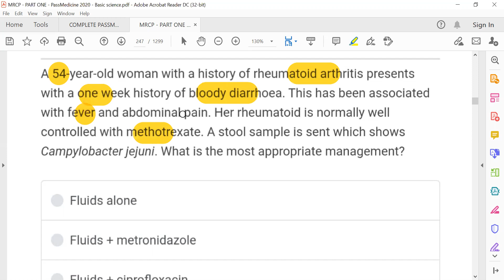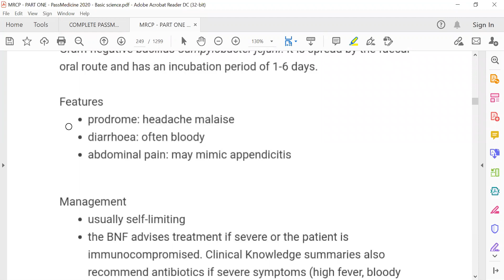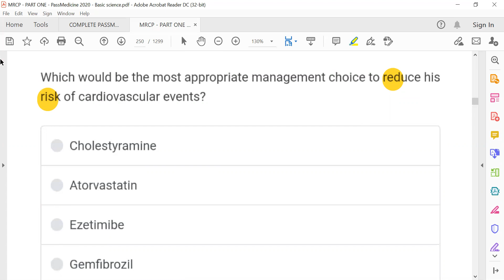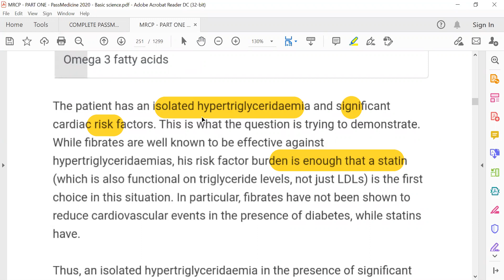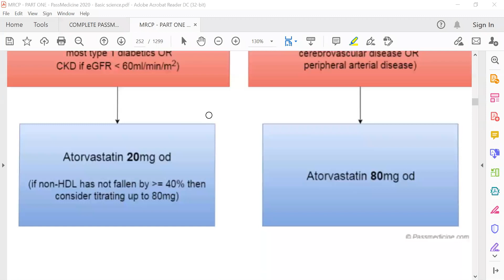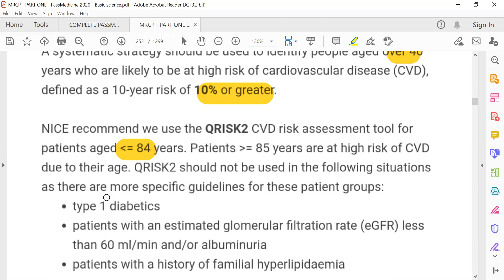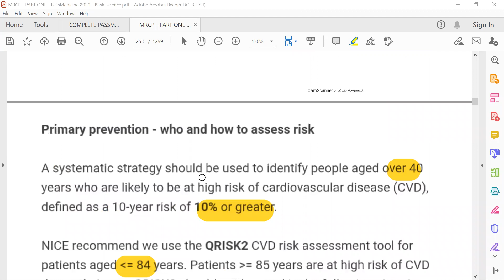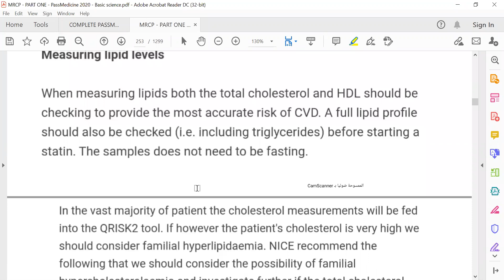MRCP PART ONE#PASSMEDICINE 2020 Basic Science 25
Keys of Basic Science
UPPER LIMB ANATOMY
RADIAL NERVE
ULNAR NERVE
LOWER LIMB ANATOMY
POPLITEAL FOSSA
RENAL ANATOMY
FORAMINA OF THE SKULL
CRANIAL NERVES
SPINAL CORD
BRACHIAL PLEXUS
DERMATOMES
COLLAGEN
CELL ORGANELLES
CELL CYCLE
CELL DIVISION
MICROTUBULES
MEMBRANE RECEPTORS
CELL SURFACE PROTEINS
MUSCLE CONTRACTION
TROPONIN
SECOND MESSENGERS
CARDIOVASCULAR PHYSIOLOGY
CARDIAC ACTION POTENTIAL
ATRIAL NATRIURETIC PEPTIDE
NITRIC OXIDE
ENDOTHELIN
RESPIRATORY PHYSIOLOGY
RESPIRATORY PHYSIOLOGY: CONTROL
RESPIRATORY PHYSIOLOGY: LUNG COMPLIANCE
RESPIRATORY PHYSIOLOGY: HYPOXIA
PULMONARY SURFACTANT
GASTROINTESTINAL HORMONES
RENAL PHYSIOLOGY
RENIN
RENIN-ANGIOTENSIN-ALDOSTERONE SYSTEM
ERYTHROPOIESIS
GROWTH HORMONE
ANTIDIURETIC HORMONE
PROLACTIN
ADRENAL MEDULLA
CEREBRAL PERFUSION PRESSURE
ALKALINE PHOSPHATASE
ARACHIDONIC ACID METABOLISM
IRON METABOLISM
FOLATE METABOLISM
CALCIUM METABOLISM
VITAMIN C DEFICIENCY (SCURVY)
VITAMIN D
RICKETS
VITAMIN D-RESISTANT RICKETS
VITAMIN K
IMMUNE SYSTEM CELLS: INNATE IMMUNE RESPONSE
IMMUNE SYSTEM CELLS: ADAPTIVE IMMUNE RESPONSE
IMMUNOGLOBULINS
T-HELPER CELLS
CYTOKINES
IL-1
INTERFERON
LEUKOTRIENES
ACUTE PHASE PROTEINS
HYPERSENSITIVITY
MOLECULAR BIOLOGY TECHNIQUES
POLYMERASE CHAIN REACTION
OBESITY: PHYSIOLOGY
SLEEP STAGES
PENETRANCE AND EXPRESSIVITY
ANTIBIOTICS: MECHANISM OF ACTION
ANTIBIOTICS: PROTEIN SYNTHESIS INHIBITORS
ANAESTHETIC AGENTS
LOCAL ANAESTHETIC AGENTS
MUSCLE RELAXANTS
POST OPERATIVE FLUID MANAGEMENT
POTASSIUM SPARING DIURETICS
FIBRATES
EZETIMIBE
BREASTFEEDING: CONTRAINDICATIONS
MITOCHONDRIAL DISEASES
COMPLEMENT DEFICIENCIES
PARATHYROID GLANDS AND DISORDERS OF CALCIUM METABOLISM
HUNGRY BONE SYNDROME
DISORDERS OF SEX HORMONES
TURNER’S SYNDROME
METABOLIC ALKALOSIS
HYPOCALCAEMIA: FEATURES
HYPOCALCAEMIA: CAUSES AND MANAGEMENT
HYPERCALCAEMIA: MANAGEMENT
HYPONATRAEMIA
HYPONATRAEMIA: TREATMENT
94
SIADH: CAUSES
95
HYPERNATRAEMIA
HYPOKALAEMIA
HYPOKALAEMIA AND HYPERTENSION
PSEUDOHYPERKALAEMIA
HYPERKALAEMIA
HYPERURICAEMIA
HYPOPHOSPHATAEMIA
HLA ASSOCIATIONS
AUTOSOMAL DOMINANT
AUTOSOMAL DOMINANT CONDITIONS
FAMILIAL HYPERCHOLESTEROLAEMIA
ACHONDROPLASIA
AUTOSOMAL RECESSIVE CONDITIONS
CYSTIC FIBROSIS
CYSTIC FIBROSIS: FEATURES
CYSTIC FIBROSIS: MANAGEMENT
GALACTOSAEMIA
HOMOCYSTINURIA
PHENYLKETONURIA
ALKAPTONURIA
ANDERSON-FABRY DISEASE
X-LINKED DOMINANT
X-LINKED RECESSIVE
X-LINKED RECESSIVE CONDITIONS
ALPHA-THALASSAEMIA
DISSEMINATED INTRAVASCULAR COAGULATION
CHILDHOOD SYNDROMES
FRAGILE X SYNDROME
NOONAN SYNDROME
PRADER-WILLI SYNDROME
WILLIAM’S SYNDROME
DIGEORGE SYNDROME
MCCUNE-ALBRIGHT SYNDROME
DOWN’S SYNDROME: EPIDEMIOLOGY AND GENETICS
DOWN’S SYNDROME: FEATURES
HIRSCHSPRUNG’S DISEASE
TRINUCLEOTIDE REPEAT DISORDERS
INHERITED METABOLIC DISORDERS
CONGENITAL HEART DISEASE: TYPES
PATENT DUCTUS ARTERIOSUS
TETRALOGY OF FALLOT
TRANSPOSITION OF THE GREAT ARTERIES
EBSTEIN’S ANOMALY
ATHEROSCLEROSIS
HYPERLIPIDAEMIA: SECONDARY CAUSES
HYPERLIPIDAEMIA: MANAGEMENT
DIABETIC NEPHROPATHY
MUCORMYCOSIS
URINARY CASTS
RENAL TUBULAR ACIDOSIS
RENAL STONES
EXOTOXINS AND ENDOTOXINS
STAPHYLOCOCCI
ESCHERICHIA COLI
CAMPYLOBACTER
MYCOBACTERIUM MARINUM
CONGENITAL INFECTIONS
CHILDHOOD INFECTIONS
DIARRHOEA IN CHILDREN
CHICKENPOX
MEASLES
HAND, FOOT AND MOUTH DISEASE
ENTEROVIRUSES
SCARLET FEVER
BRONCHIOLITIS
CROUP
HERPES SIMPLEX VIRUS
HIV: IMMUNOLOGY
HIV: THE VIRUS
ACUTE EPIGLOTTITIS
CHOLANGITIS
POST-SPLENECTOMY SEPSIS
MECKEL’S DIVERTICULUM
APPENDICITIS IN CHILDREN
PYLORIC STENOSIS
RICKETTSIAE
HELMINTHS
WUCHERERIA BANCROFTI
THREADWORMS
CUTANEOUS LARVA MIGRANS
KNEE PROBLEMS: CHILDREN AND YOUNG ADULTS
KAWASAKI DISEASE
ONCOGENES
TUMOUR SUPPRESSOR GENES
p53
WILMS’ TUMOUR
CNS TUMOURS
BRAIN TUMOURS
ACUTE TUBULAR NECROSIS
TEMPORAL ARTERY BIOPSY
FITNESS TO FLY
STATISTICAL TERMS: DESCRIPTIVE STATISTICS
CONFIDENCE INTERVAL AND STANDARD ERROR OF THE MEAN
VARIANCE
NORMAL DISTRIBUTION
SKEWED DISTRIBUTIONS
PRE- AND POST- TEST ODDS AND PROBABILITY
ODDS AND ODDS RATIO
HAZARD RATIO
RELATIVE RISK
NUMBERS NEEDED TO TREAT AND ABSOLUTE RISK REDUCTION
RELIABILITY AND VALIDITY
BIAS
FUNNEL PLOT
CONFOUNDING
CORRELATION AND LINEAR REGRESSION
SCREENING TEST STATISTICS
DATA TYPES
CLINICAL TRIAL: PHASES
STUDY DESIGN
STUDY DESIGN: EVIDENCE AND RECOMMENDATIONS
STUDY DESIGN: NEW DRUGS
SIGNIFICANCE TESTS
SIGNIFICANCE TESTS: TYPES
INTENTION TO TREAT ANALYSIS
SCREENING: WILSON AND JUNGER CRITERIA
INCIDENCE AND PREVALENCE
GMC GUIDANCE: CONFIDENTIALITY
PATIENTS WHO REFUSE TREATMENT